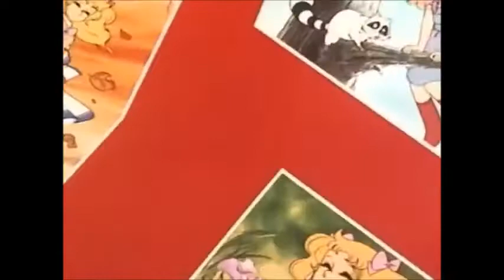Generique de Candy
Générique de la série Cabdy